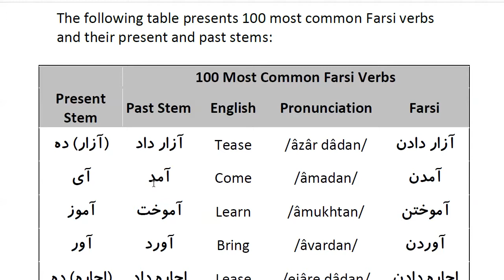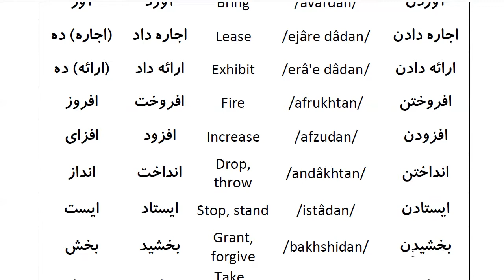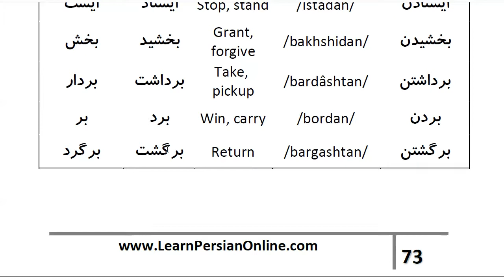Farsi Grammar in Use: For Beginners - Lesson 27- 100 most common Farsi verbs